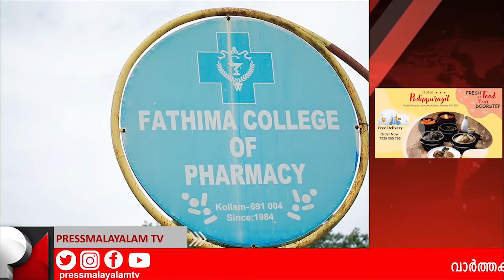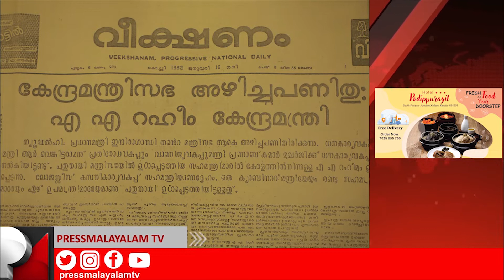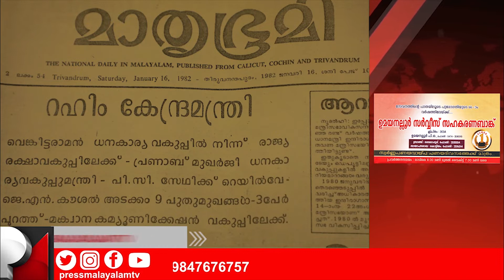SSLC ,+2 പരീക്ഷകളിൽ ഉന്നതവിജയംകരസ്ഥമാക്കിയ കുട്ടികൾക്ക് ക്യാഷ് അവാർഡും സർട്ടിഫിക്കറ്റുംനൽകി ആദരിച്ചു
ഫാത്തിമ കോളേജ് ഓഫ് ഫാർമസി യുടെ നേതൃത്വത്തിൽ എസ്എൽസി പ്ലസ്ടു  പരീക്ഷകളിൽ ഉന്നത വിജയം കരസ്ഥമാക്കിയ കുട്ടികൾക്ക് കാഷ് അവാർഡും സർട്ടിഫിക്കറ്റും നൽകി ആദരിച്ചു. പരിപാടിയുടെ ഉദ്ഘാടനം കോളേജ് കോളേജ് ട്രസ്റ്റ്  സെക്രട്ടറിയും എൻ എസ് ഹോസ്പിറ്റൽ ന്യൂറോളജി വിഭാഗം മേധാവിയുമായ  ഡോക്ടർ അമീൻ ആസാദ്  നിർവഹിച്ചു